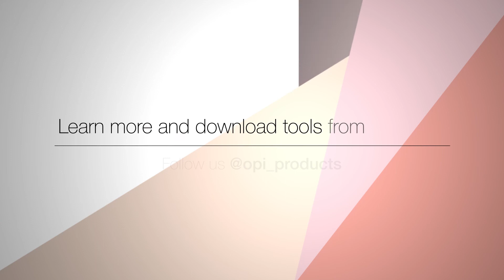OPI Infinite Shine Video